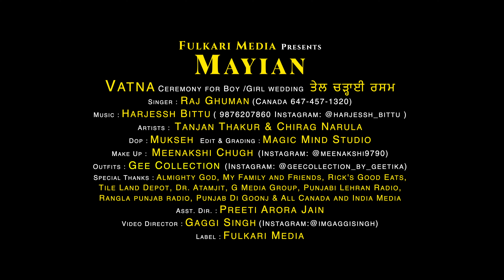NEW Mayian Song - Raj Ghuman - Vatna ceremony for Boy/Girl Wedding (ਤੇਲ ਚੜ੍ਹਾਈ ਰਸਮ)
Fulkari Media Presents Raj Ghuman's latest single Maiyan Song from her upcoming album Shagna De Geet!

Producer: Fulkari Media
Singer: Raj Ghuman (Instagram: @rajghumanfulkari)
Video: Gaggi Singh (Instagram: @imgaggisingh)
Makeup: Meenakshi Chugh (Instagram: @meenakshi9790)
Outfits: Gee Collection (Instagram: @geecollection_by_geetika)
Artists: Tanjan Thakur, Chirag Narula
Asst. Director: Preeti Arora Jain
DOP- Mukesh
Edit & Greding- Magic Mind Studio
Casting Director- Jyoti Sehgal

Special Thanks to Almighty God, My Family and Friends, Rick's Good Eats, Tile Land Depot, Dr. Atamjit, G Media Group, Punjabi Lehran Radio, Punjab Di Goonj, Rangla Punjab, Rainbow Ladies Club Chandigarh & All Canada and India Media